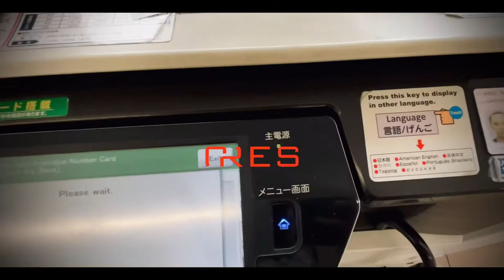How to Print Resident and Tax Certificate from any convenient store in JAPAN using My number.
Print resident and tax Certificate in japan